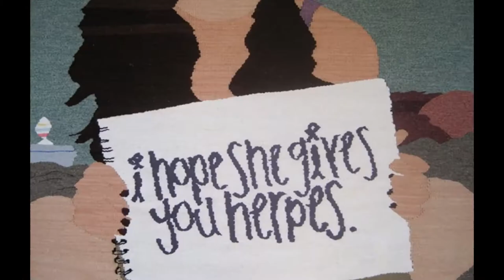NSFW Tapestries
This video showcases the work of artist Erin Riley, who weaves provocative tapestries using images she gathers from social media. You can find out more about Erin